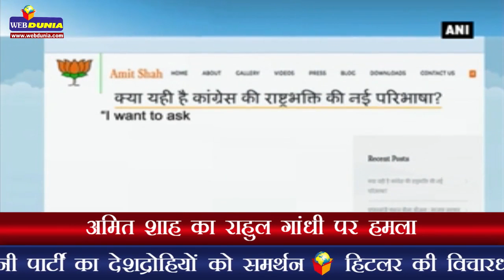अमित शाह का राहुल गांधी पर हमला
भारत की सबसे पुरानी पार्टी का देशद्रोहियों को समर्थन
हिटलर की विचारधारा का अनुसरण करती है कांग्रेस
जेएनयू मामले में कांग्रेस पर जमकर बरसे भाजपा अध्यक्ष